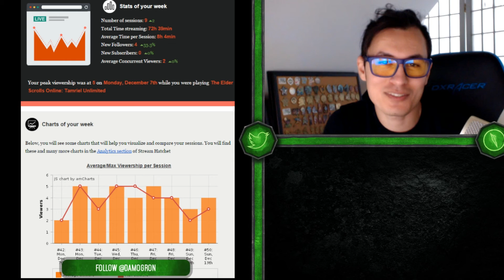Why Did You Come to the Channel?